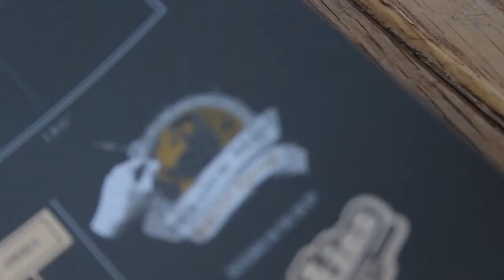Карта на света за изтриване Scratch Map Deluxe Edition